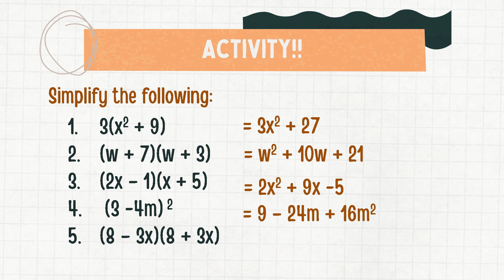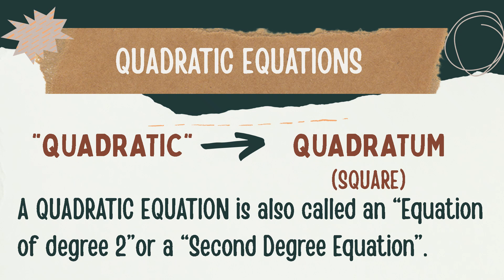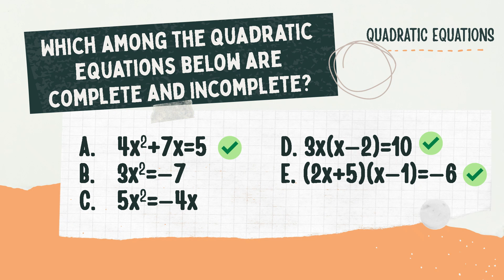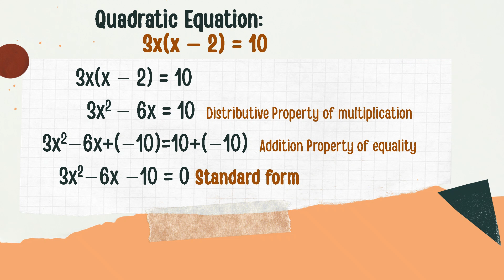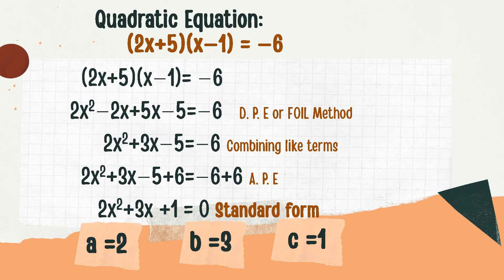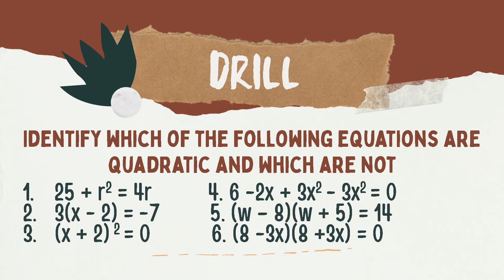MATH 9 ll Quarter 1 Week 1 Part 1 ll Illustrating Quadratic Equations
Hello mga Ka- @Acute Angels​! Welcome back!!
In this video, you will learn about Illustrating Quadratic Equations. Enjoy!

Reference: Compendium of Notes In Mathematics
(MELC Based) Schools Division of Tarlac Province

Intro: 샛별 - Sugar Cookie /